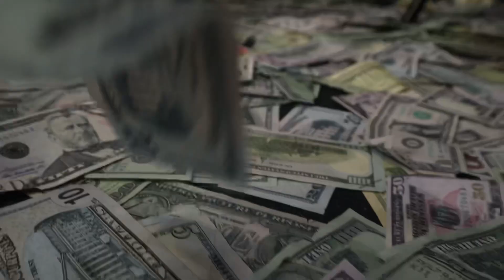JMula - Play Smart { Official Music Video}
shot by : raj productions

recorded by : pull up productions